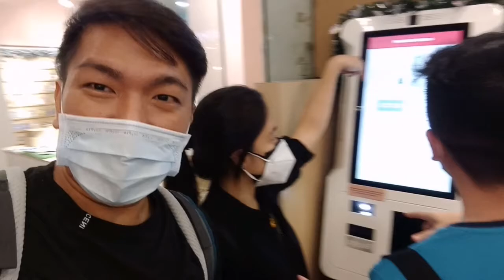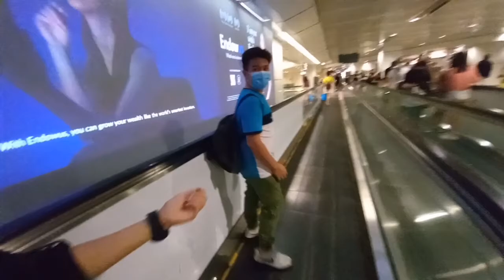vlog04 Day trip with Friends at Fort Canning Park and La cafe And Bar Novena